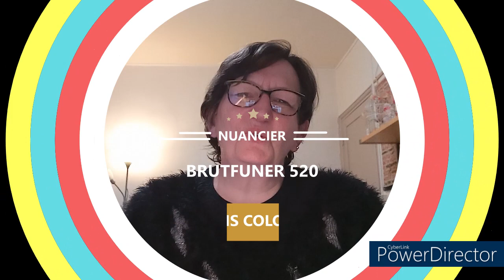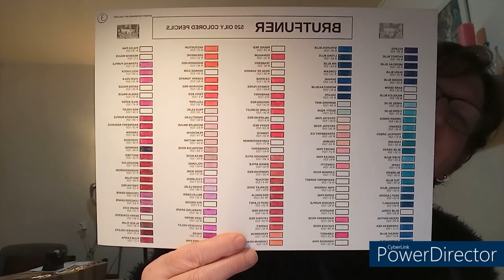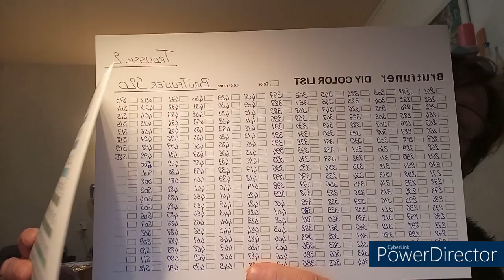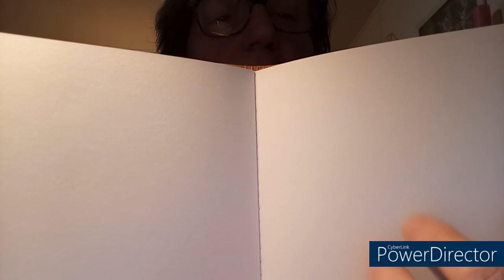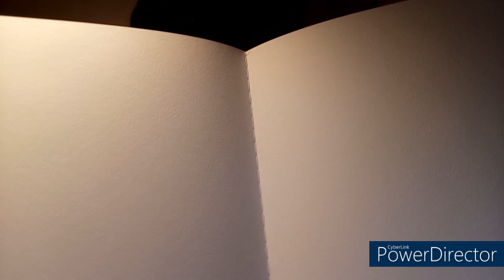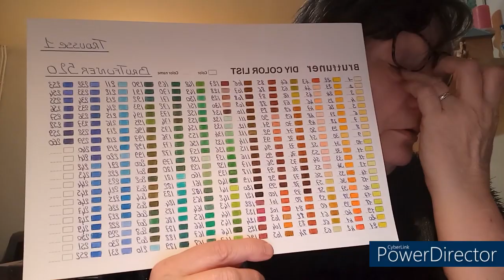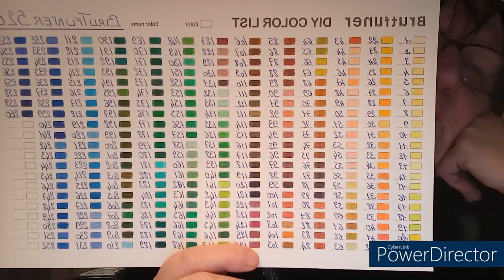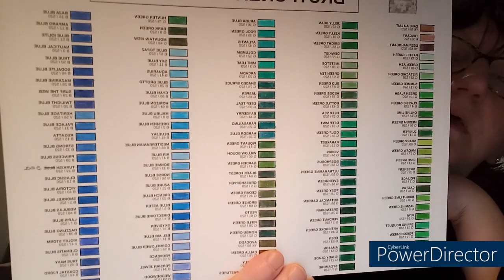NUANCIER ET RANGEMENT DES BRUTFUNER 520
ARTICLES PRESENTES
Crayons Brutfuner 520
Trousse Crayons 300 Violet Rose
Trousse Crayons 300 Rouge Rose
Bloc papier coloriage Clairefontaine